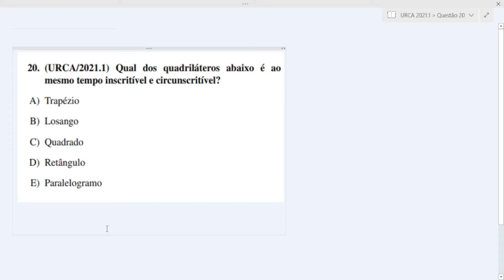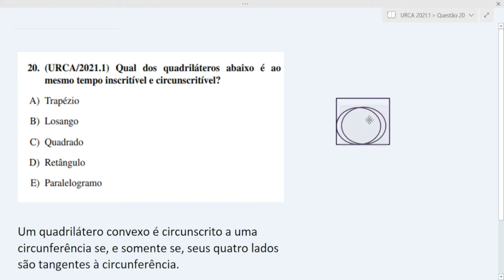URCA 2021.1 Questão 20.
(URCA/2021.1) Qual dos quadriláteros abaixo é ao
mesmo tempo inscritível e circunscritível?
A) Trapézio
B) Losango
C) Quadrado
D) Retângulo
E) Paralelogramo